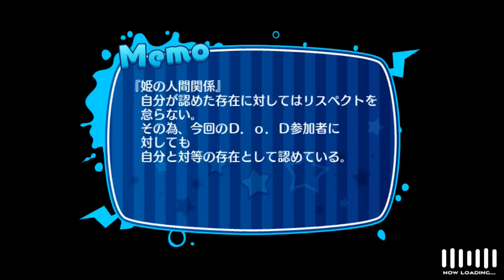【実況】秘密を暴露されてトップアイドルがブチギレた... #23【アイドルデスゲームTV】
どっすー。こんな真顔でマジギレする人初めて見た